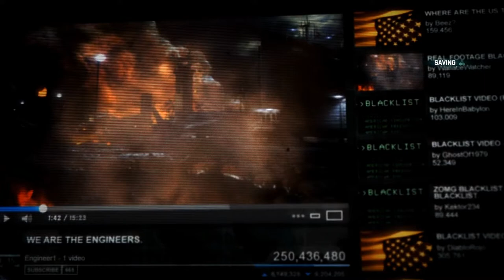Splinter Cell Blacklist Let's Play - Prologue HD Ultra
Splinter Cell Blacklist HD - Prologue. Lets get started! *** SHAKY CAM FIXED IN NEXT VIDEO and beyond ***